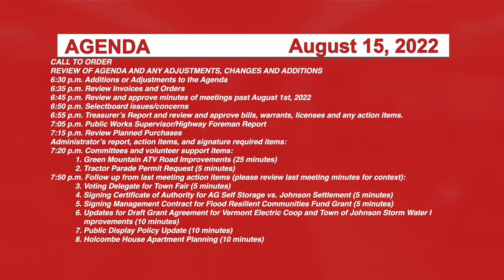Johnson Selectboard 8/15/22